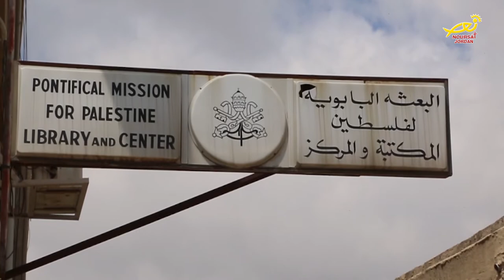نورسات الأردن - تقرير - المطران جوزيف جباره يزور الرعية في اربد والبعثة البابويه في عمان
قام سيادة المطران كير جوزيف جبارة رئيس اساقفة ابرشية بترا وفيلادلفيا وسائر الأردن بزيارة رعوية إلى محافظة اربد التقى خلالها جموع ابناء الرعية  كما قام سيادته بزيارة إلى مقر البعثة البابوية بعمان واطلع على نشاطاتها وخدماتها إلى التفاصيل .